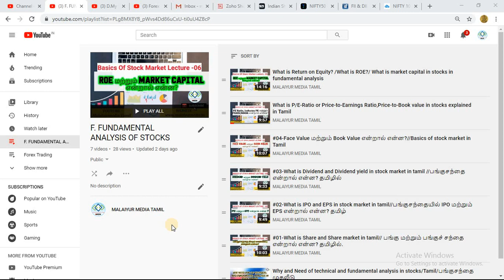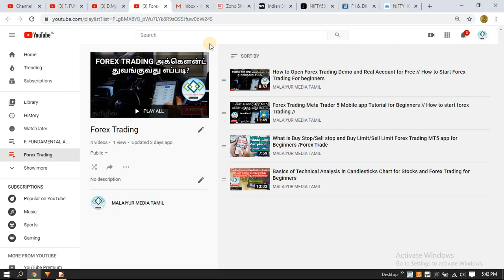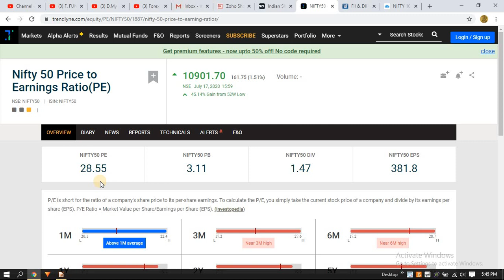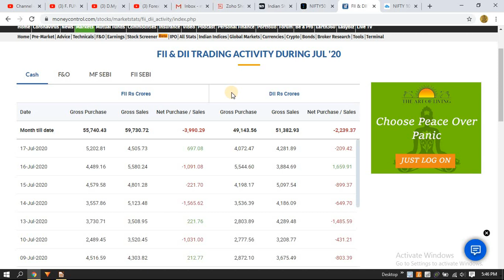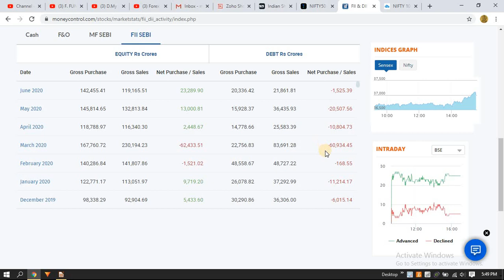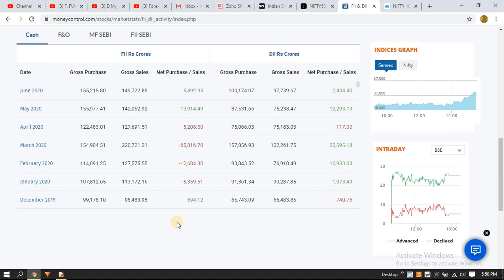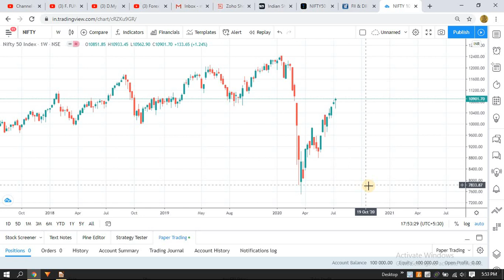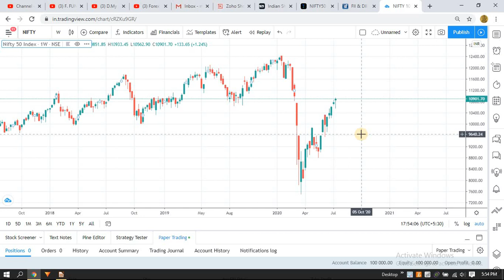Will Stock Market Crash or Fall Again // Nifty Big Crash Ahead // Market Crash 2020